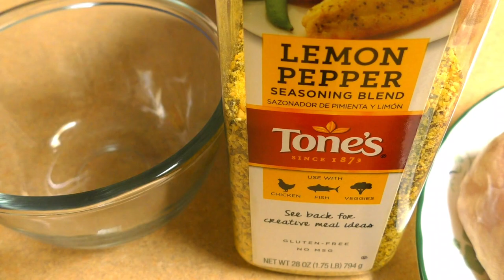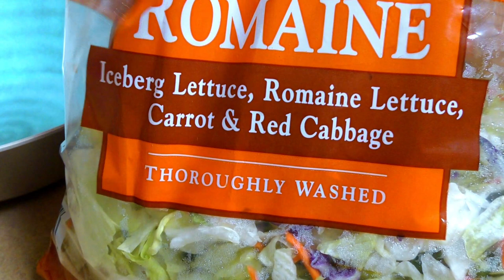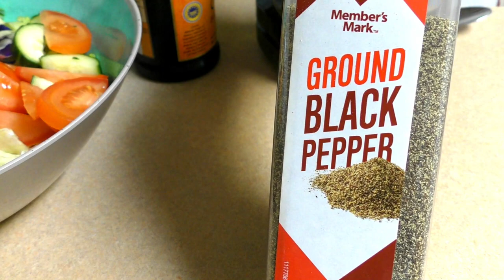ለምሣና እራት የሚሆን ጤናማ የሰላጣ አሰራር //Healthy Chicken Salad //Ethiopian Food//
ሰላም ያገሬ ልጆች በያላቹበት ሰላማቹ ይብዛ🙏💓